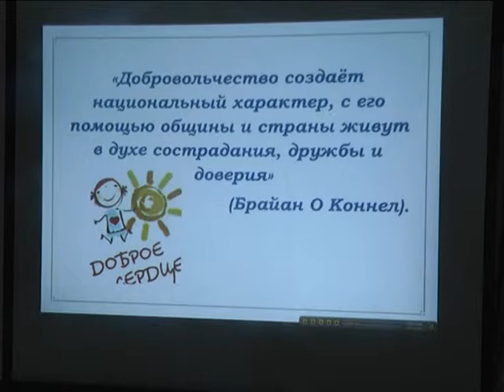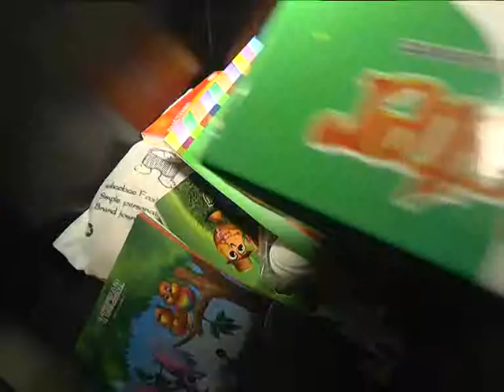2017-11-09 г. Брест. Новый проект краеведческого музея. Новости на Буг-ТВ.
Новый проект краеведческого музея «Активное поколение».
Воспитывая активную и инициативную молодежь. Областной краеведческий музей запустил новый проект "Активное поколение". Его цель: предложить молодежи интересные варианты проведения досуга с пользой. Первая встреча была посвящена истории волонтёрства.